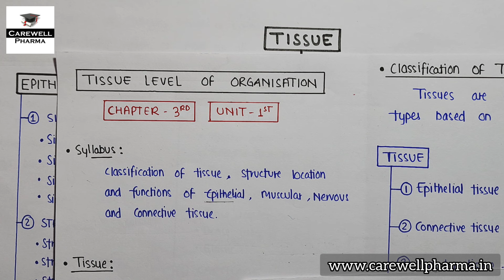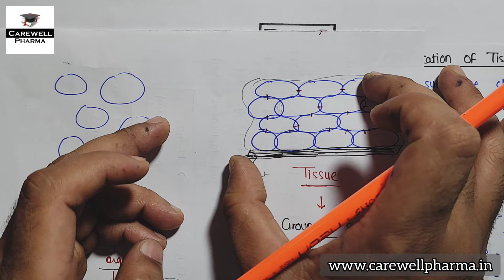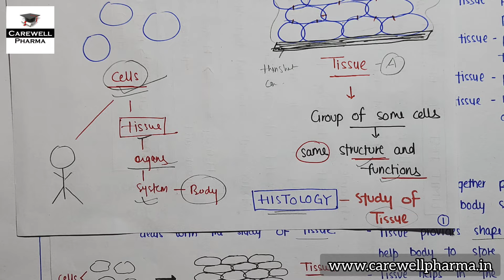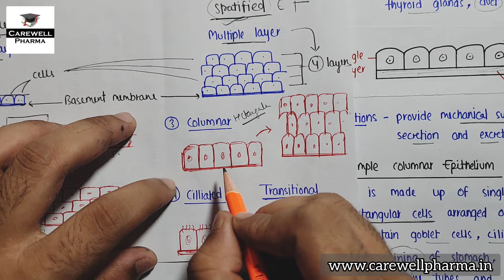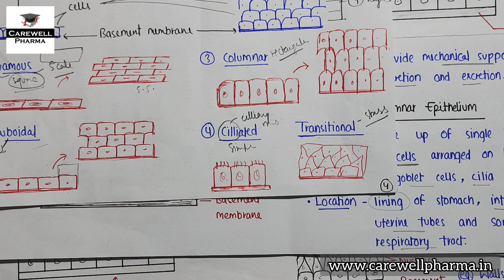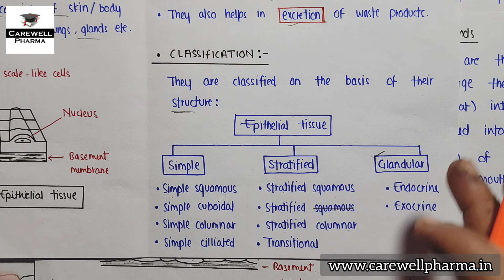Tissue || Epithelial Tissue || Tissue Level of Organization || Ch2 U 1 | Hap 1st semester b pharmacy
Hello friends...
In this Video we Cover,
Tissue, Epithelial Tissue, Tissue level of Organization,
human anatomy and physiology b pharmacy 1st year,

Chapters
00:00 Intruduction
00:27 Tissue
07:40 Epithelial Tissue
19:55 Stratified Epithelial Tissue

B Pharmacy 1st semester pdf handwritten Notes -

1. HAP 1st semester -

Video Lectures -

it is totally for You..

Definition - Human Anatomy and physiology are two of the most basic terms and areas of study in the life sciences. Anatomy refers to the internal and external structures of the body and their physical relationships, whereas physiology refers to the study of the functions of those structures.

--Carewell Pharma--

Carewell Pharma
pharma lecture